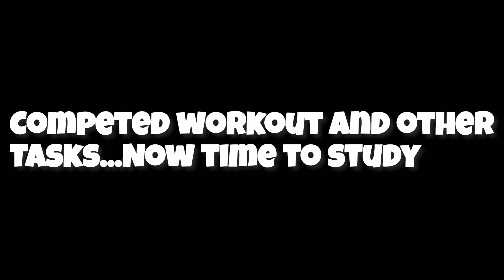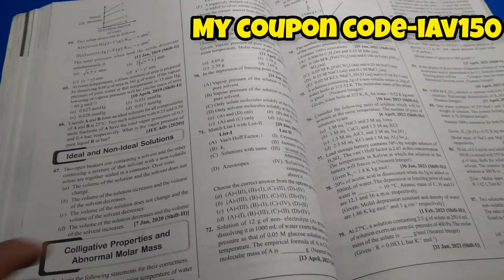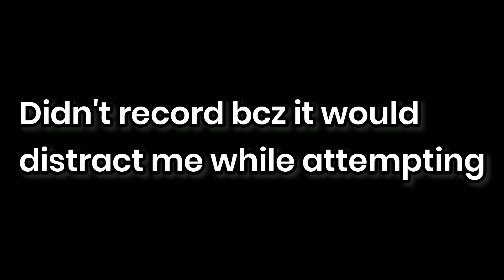Physicswallah *AITS 01 * Exam preparation and experience| Day 19 | JEE Study Vlog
Physics *AITS 01 * Exam preparation and experience| Day 19 | JEE Study Vlog

Spiral Notebooks

Rough Notebooks